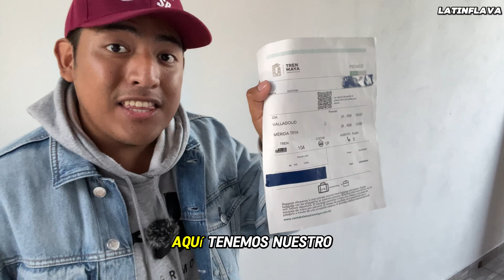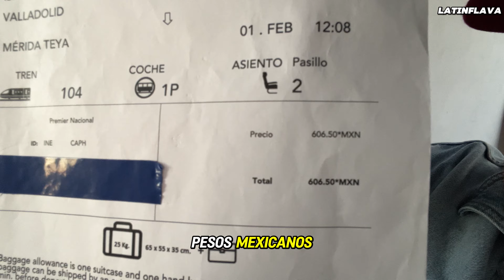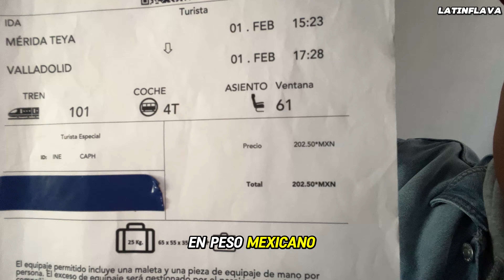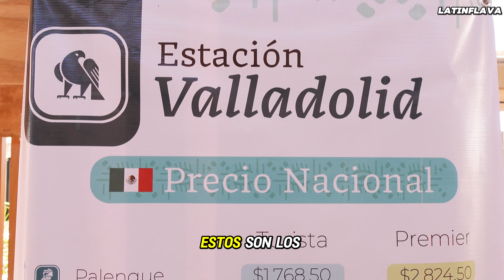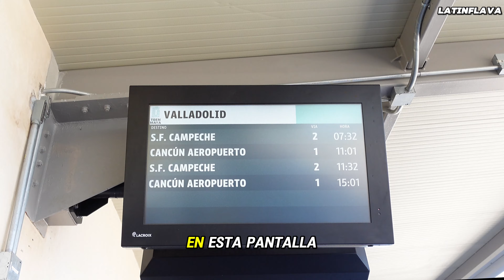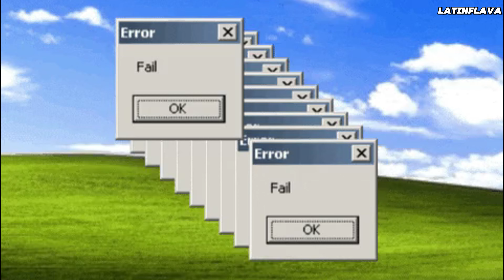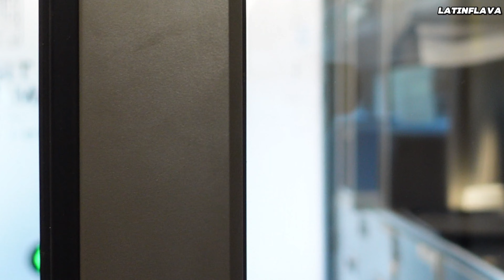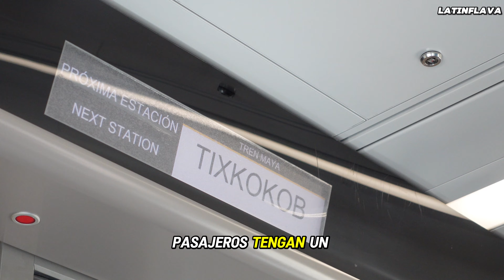El nuevo TREN MAYA de Mexico!🚆│ Precios, Descuento, Rutas, Comida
Whats going on you guys! Que tal mi gente! En este video, exploraremos la estación de tren del Tren Maya, que se encuentra en Valladolid, Yucatán. También vamos a hablar de precios, descuentos, rutas y la comida que brinda el Tren Maya!